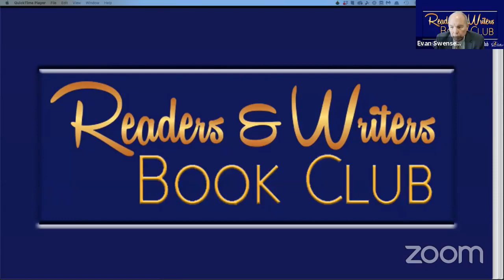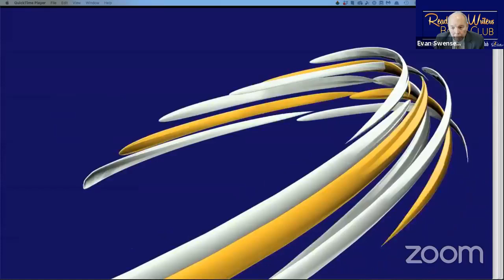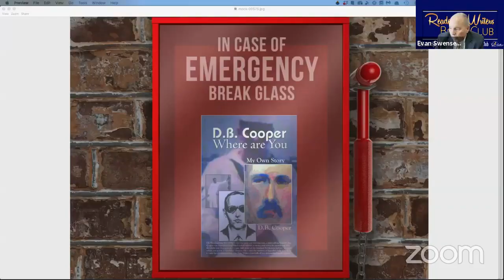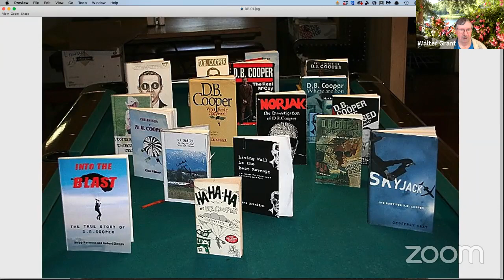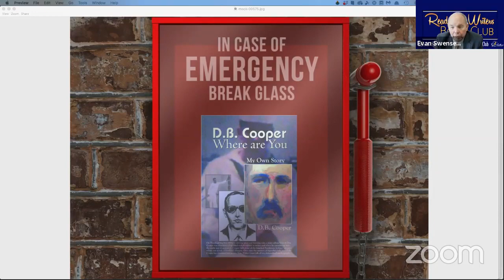Walter Grant is DB Cooper | Monthly Worldwide Meeting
Walter Grant is DB Cooper.

Our guest author will be Walter Grant, who wrote the fictionalized autobiography of DB Cooper Where Are You.

Walter wrote the fictionalized autobiography of DB Cooper Where Are you.

Where Every Reader is a Friend and Every Author Approachable.